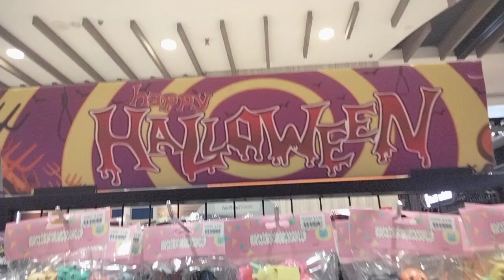Halloween Stuffs&Costumes( 2023)